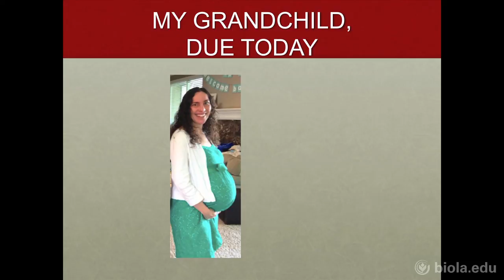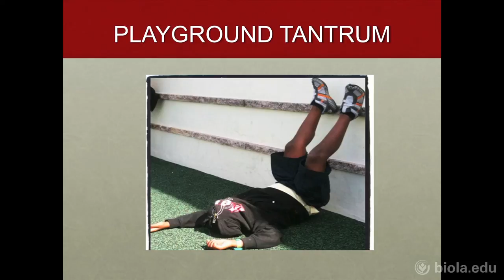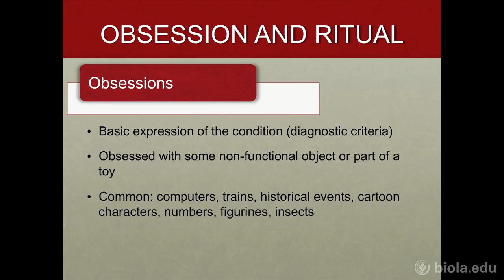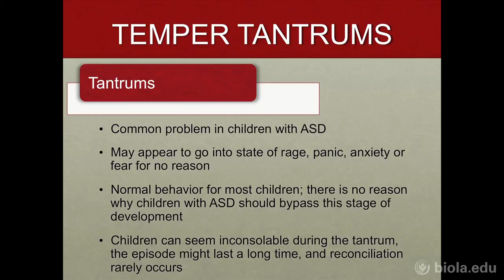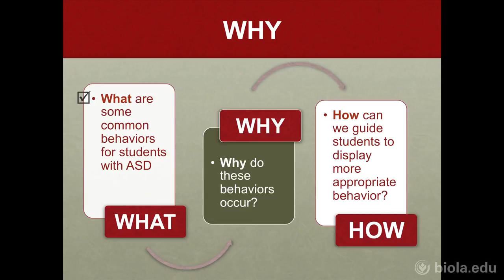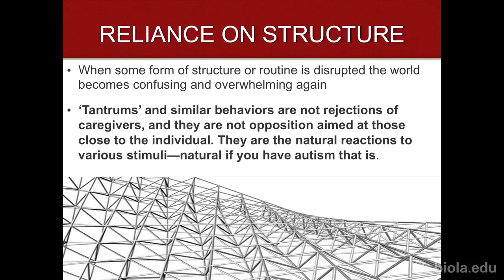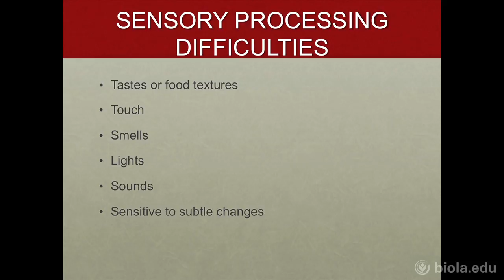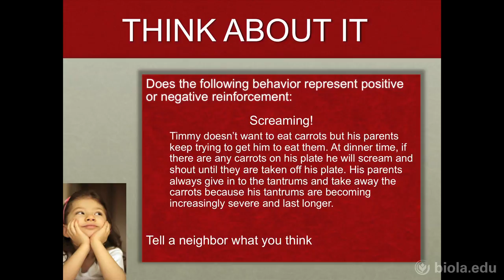Educator's Lecture Series: Yvette Latunde: Understanding Autism Spectrum Disorders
Session from the Educator's Lecture Series. Recorded March 8, 2014 at Biola University.